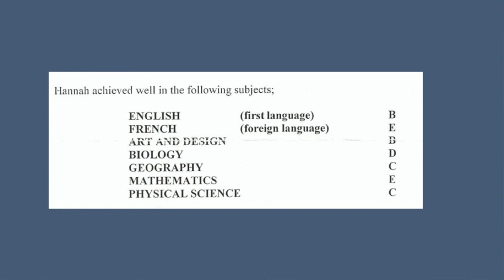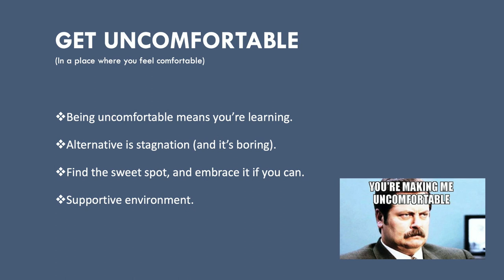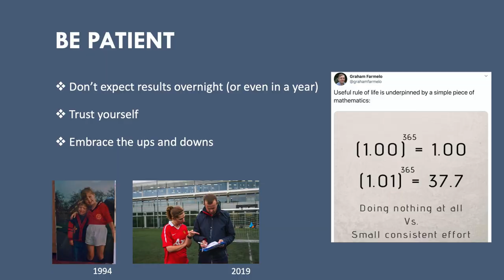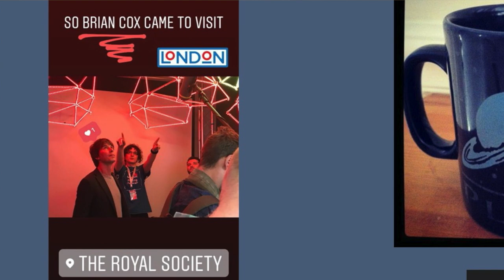Results Day! Third Year + My Story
A bit of a ramble this one. Third year is over, results day has come and I go over my open day presentation and my 'story' of how I ended up studying physics.